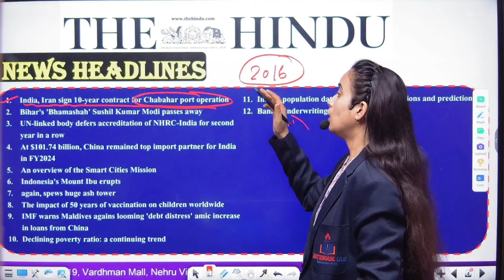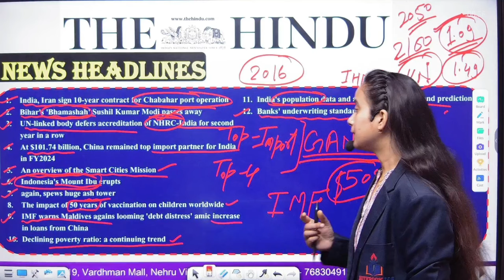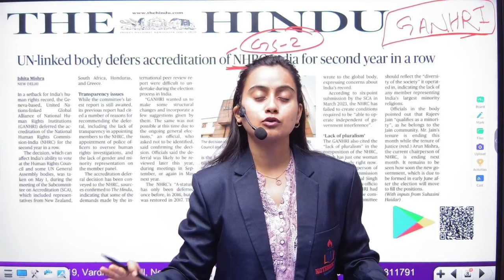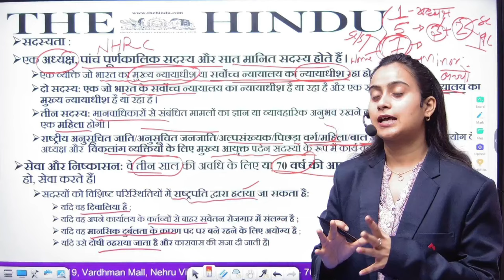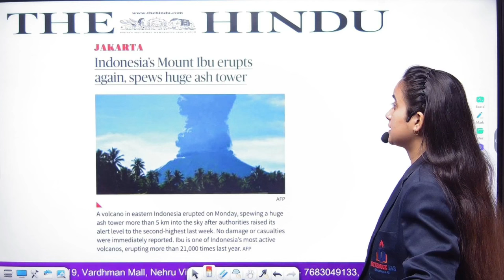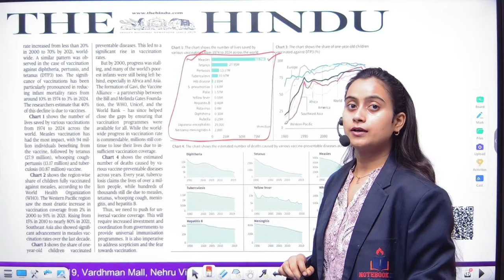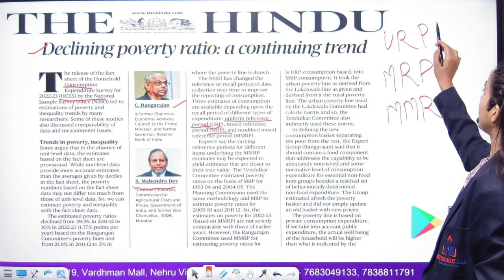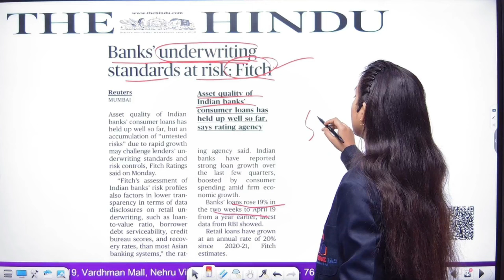14 MAY 2024 | The Hindu Newspaper Analysis | NOTEBOOK IAS